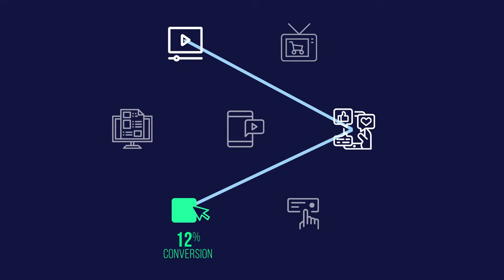What is Performance Marketing in an Ad Agency?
Today we're talking about performance marketing. So what is performance marketing? There's a lot of definitions out there, but this video speaks to our approach within a full service advertising agency. We define performance marketing as any campaign that can be tracked against its key performance indicators to understand its progress toward success. This can be clicks and conversions or brand awareness, as long as it can be tracked and optimized. It's both creative and media working together to achieve marketing success. We'll also cover the combinations of tactics that need to work together to achieve successful performance marketing. A sophisticated digital campaign doesn't rely on one tactic to drive performance, but rather a combination of tactics across the entire purchase funnel.